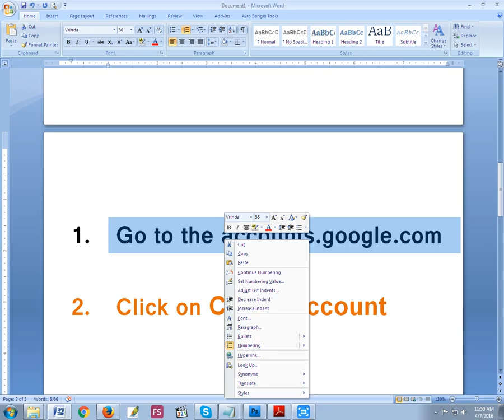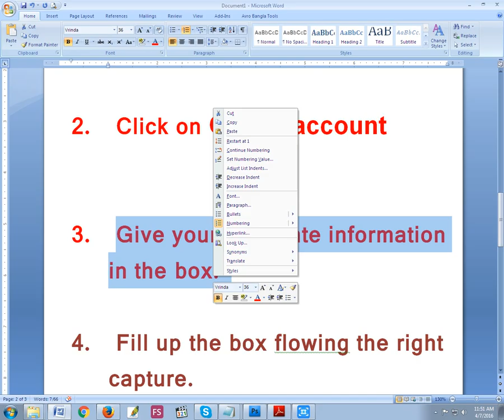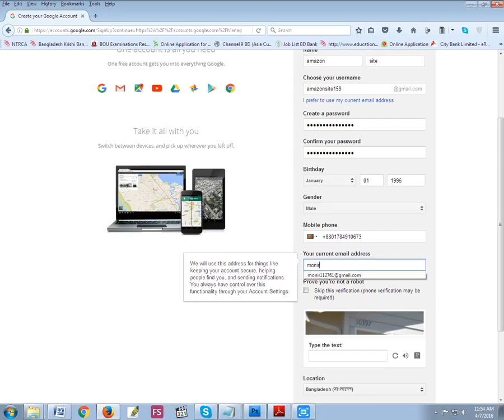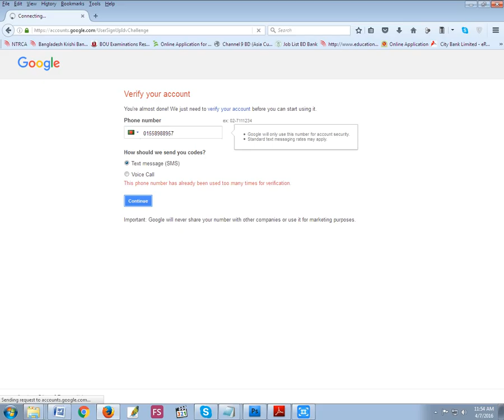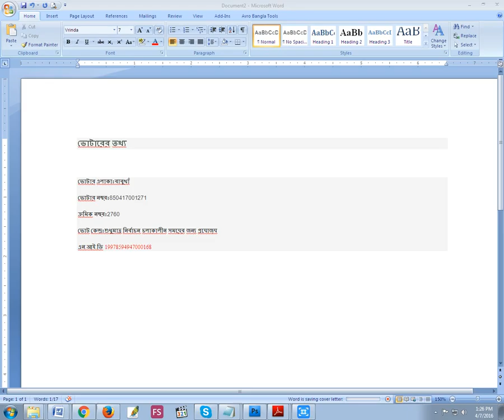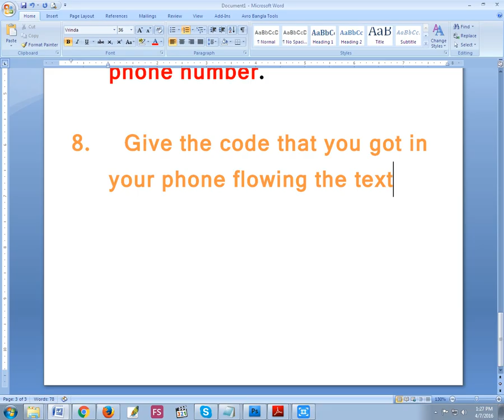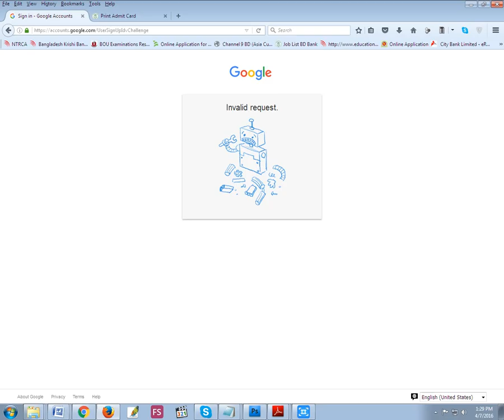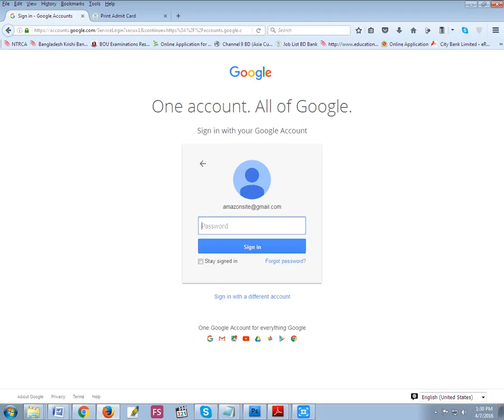How To Create A Gmail Account In Your Computer Or Mobile Phone Or Tablet Or Not-pat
I make this Video to Teach the new comer in the google account. I hope that If you According to Flow this Steep As like the Video. You can achieve more quickly.